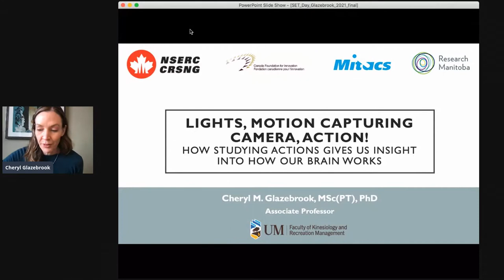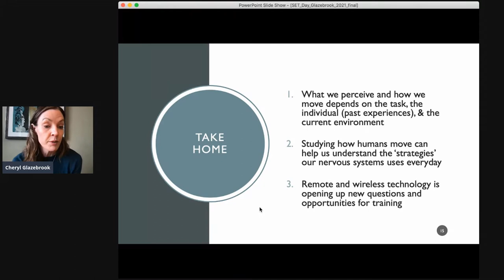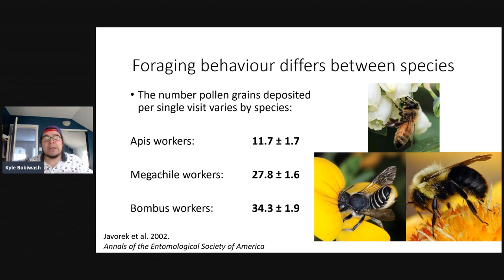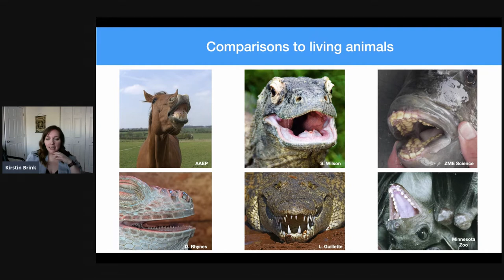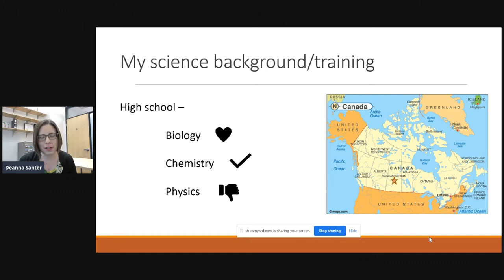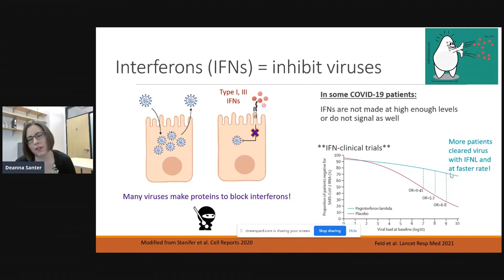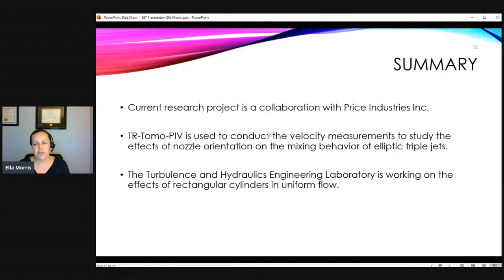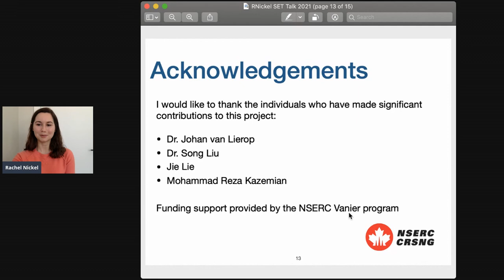SET Day 2021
Science, Engineering and Technology (SET) Day is held annually for grade 11 and 12 students and their teachers in Manitoba, sponsored by the Office of the Vice-President (Research and International) at the University of Manitoba.

SET Day 2021 will be delivered in a shorter format on February 19, consisting of a morning of six SET Talks, streamed live online. These are short presentations by researchers about the exciting investigations they are undertaking in many fields of study. Each SET Talk is followed by 10 minutes for Q&A with the presenter. This is a free event and no pre-registration required.

The program for the morning is as follows:

8:45 a.m. - Opening remarks

8:50 a.m. to 9:50 SET Talks:

Dr. Cheryl Glazebrook         Lights, motion capturing camera, action! How studying actions gives us insight into how our brain works.
Dr. Kyle Bobiwash                Pollinator ecology and building of an equitable Canadian science system.

Dr. Kirstin Brink                  How do paleontologists determine what extinct animals ate?
** 9:50 to 10:00 a.m. – Break **

10:00 a.m. to 11:00 a.m. SET Talks:

Dr. Deanna Santer                Understanding how our immune system fights against viruses – What have we learned in our fight against COVID-19?
Ms. Ella Morris                     Experimental investigation of mixing characteristics of multiple elliptic jets
Ms. Rachel Nickel                 Using ‘sharp’ magnetic nanoparticles for biofilm destruction